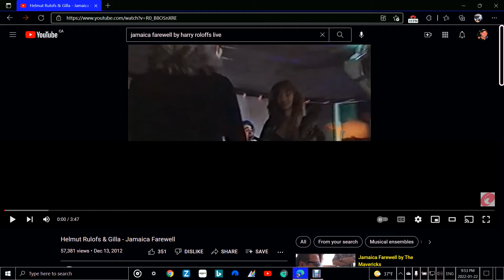Jamaica Farewell by Helmut Rulofs & Gilla (semi live)